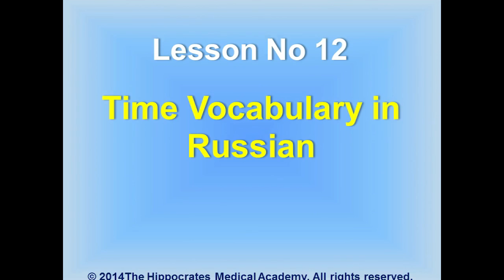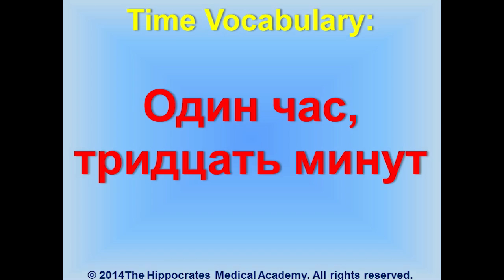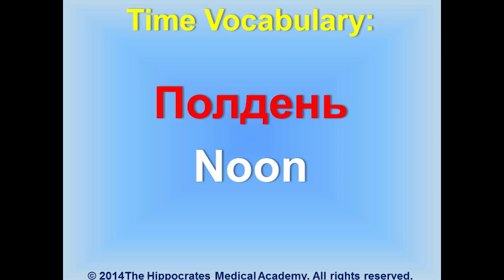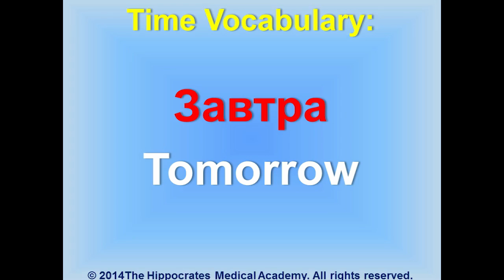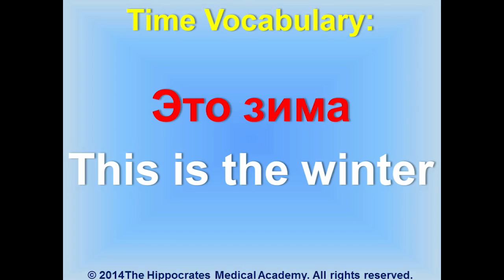Time Vocabulary in Russian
In this lesson we will be learning the time related vocabulary.
00:08
The knowledge of time related words is important when you want to arrange a
meeting, ask the time or plan your next visit to Russia.
00:16  So, let’s get started.
00:20  ‘Рано’ – ‘Early’. I repeat: ‘Рано’ – ‘Early’.
00:27  ‘Позже’ – ‘Later’. I repeat: ‘Позже’ – ‘Later’.
00:34  ‘Cкоро’ – ‘Soon’. I repeat: ‘Cкоро’ – ‘Soon’.
00:41  ‘Вовремя’ – ‘In time’. I repeat: ‘Вовремя’ – ‘In time’.
00:51
‘Я скоро вернусь’ – ‘I'll be back soon’. You are already familiar with the personal
pronoun ‘я’ and have just learned the word ‘скоро’. The verb ‘вернусь’ means
‘will be back’. The various forms of the verbs will be explained in the future
courses. I repeat: ‘Я скоро вернусь’ – ‘I'll be back soon’.
01:15
‘Секунда’ – ‘Second’.